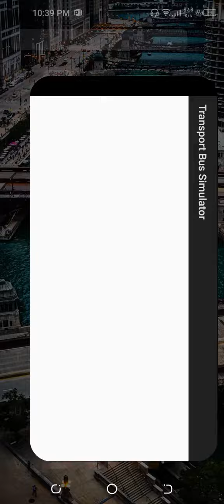Transport Bus Simulator Game Mode 2 Level 1